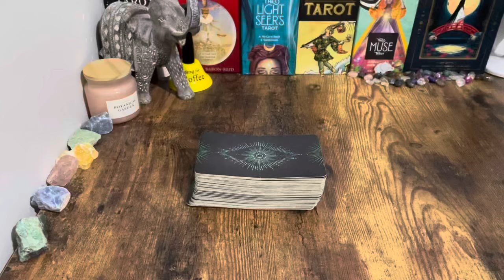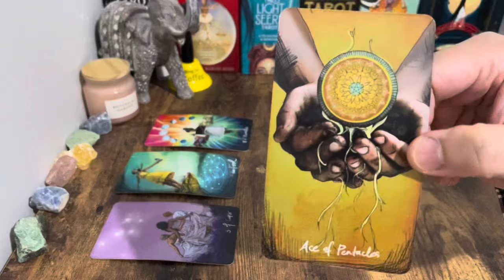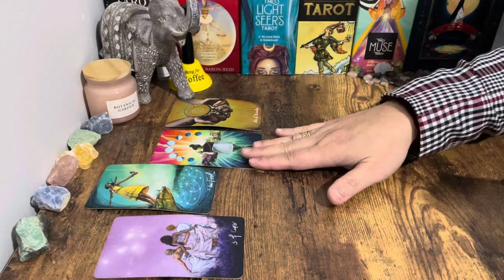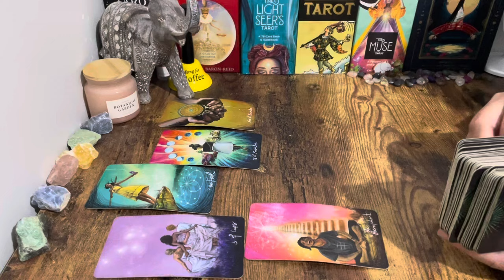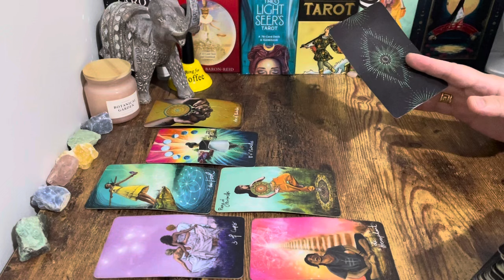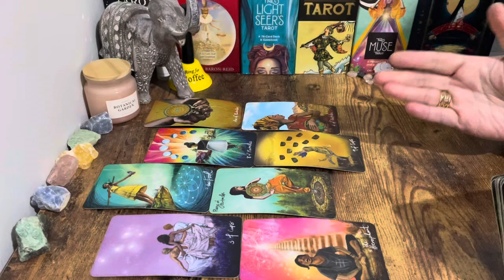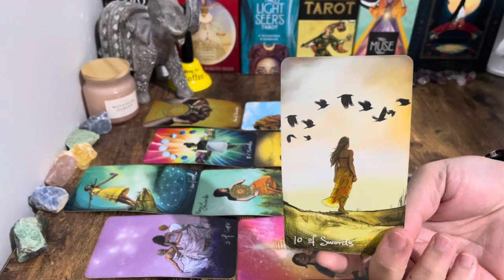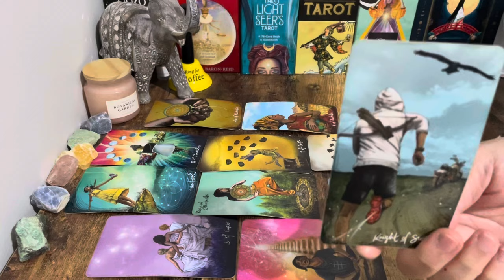AQUARIUS, Prepare For An AMAZING New Chapter & OFFERS ! Love Bound Too ✨🔥